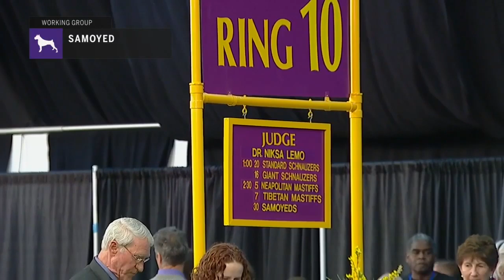Samoyeds | Breed Judging 2019